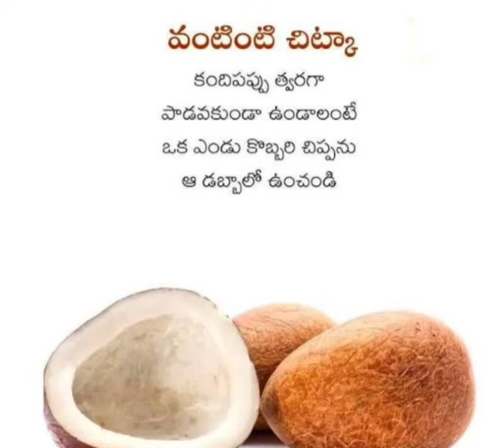వంటిo టి చిట్కా